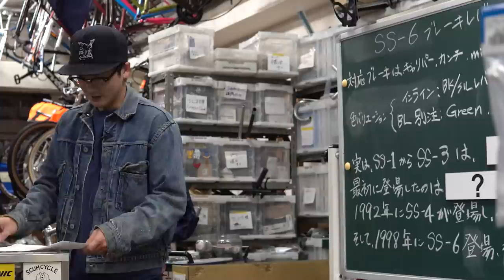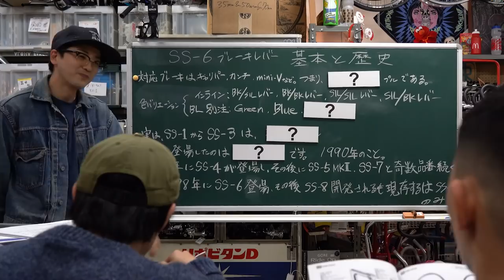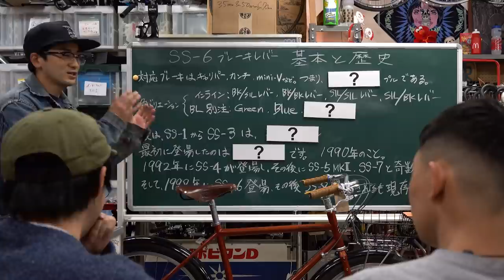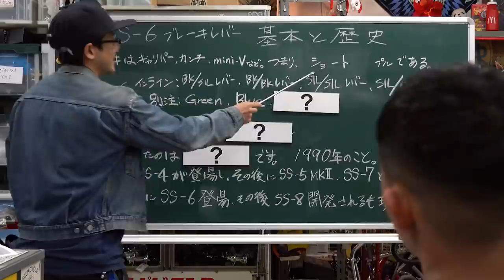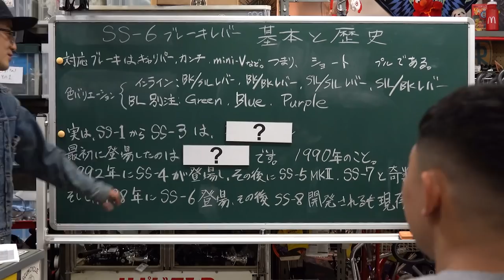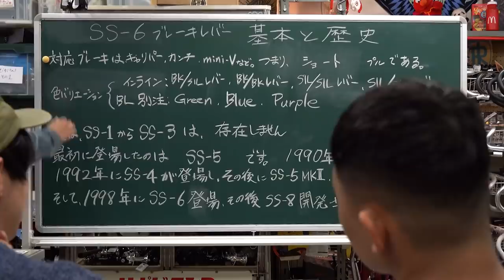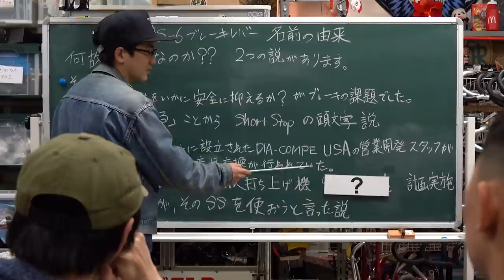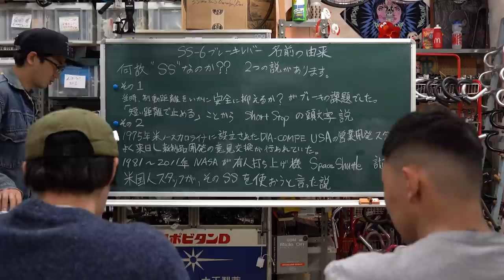ヨシガイ大学 かけがえのないパーツ学部『SS-6ブレーキレバー』の授業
4月4日はヨシガイの日。

年に1度のこの日は、改めてヨシガイパーツについて理解を深める日にしたいと思います！

動画を見た後は、みなさんも自分の自転車にヨシガイパーツが使われてるかどうか確認してみて下さい👍

今回お勉強するのはSS-6ブレーキレバーについて

【時間割】
00:00 授業開始のチャイム
01:06 ヨシガイさんについておさらい
02:35 なぜヨシガイパーツは無くてはならなの？
04:07 ヨシガイパーツは自転車のどの部分？
06:25 他にはどんなパーツがあるの？
07:13 SS-6の基本情報
11:08 SS-6の歴史
14:24 SS-6名前の由来

ヨシガイの日 Instagram Photo Contest
mydiacompe を付けて投稿してください！